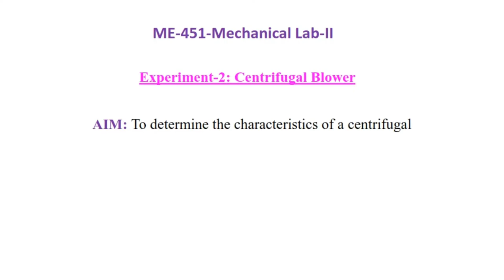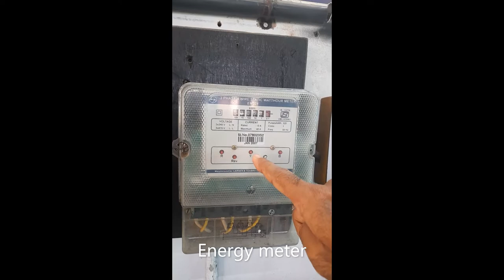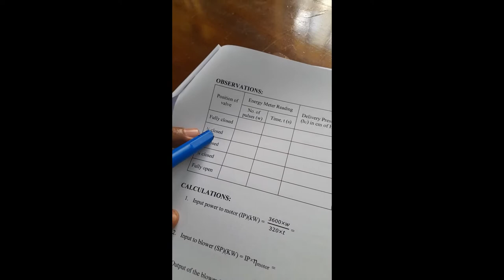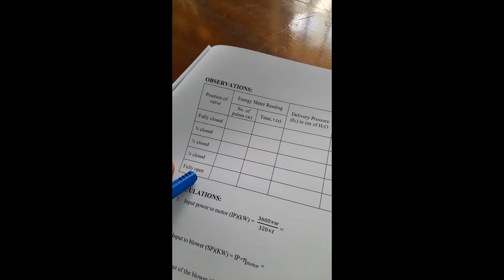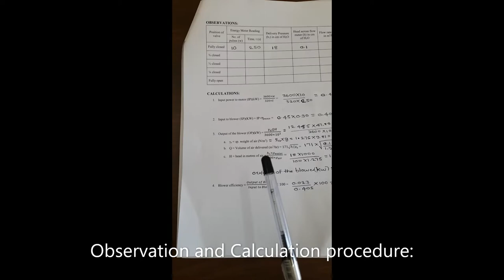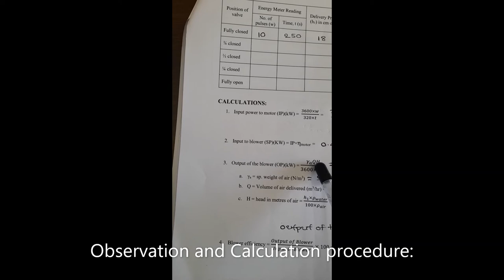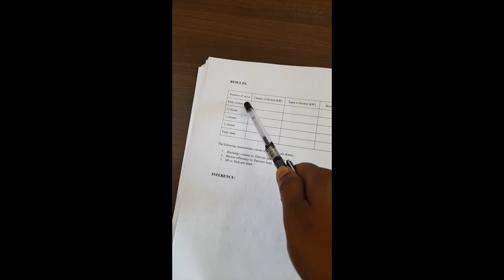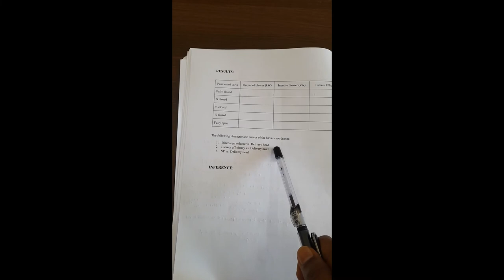2 Centrifugal Blower experiment